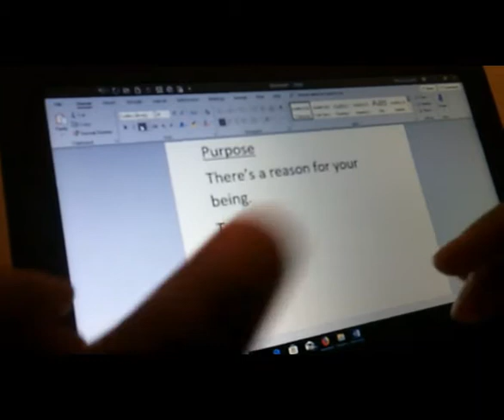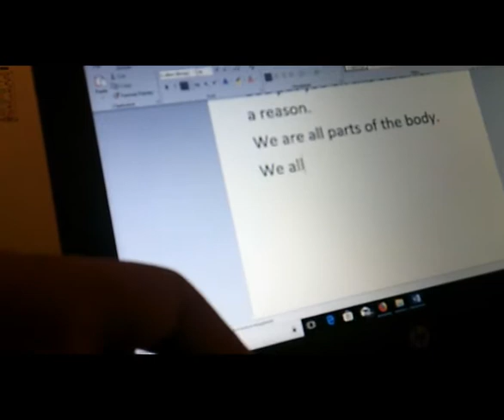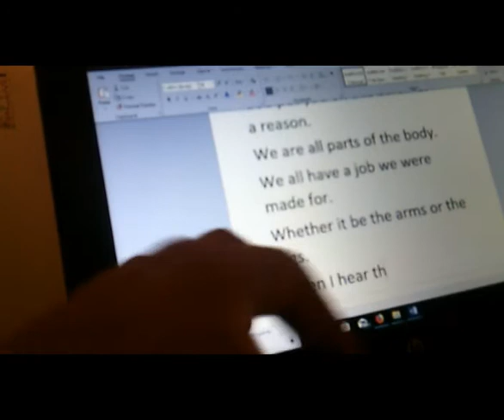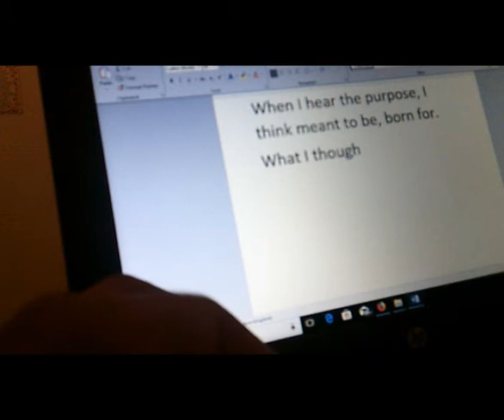Vlogmas Day 18: Purpose Poem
It's Tuesday and that means it's time for another poem.
Purpose = the reason for which something is done or created or for which something exists.

My goal is to make 30 videos this month. Hopefully, as the days go on you will get to know me more and what this channel will be about.

Here is a list of the other 30 day challenges I did.

30 day Abs challenge in October: See it on Instagram

30-day legs challenge in November: See it on Instagram